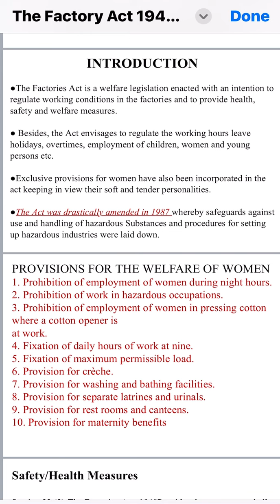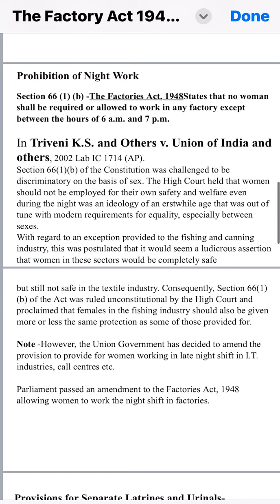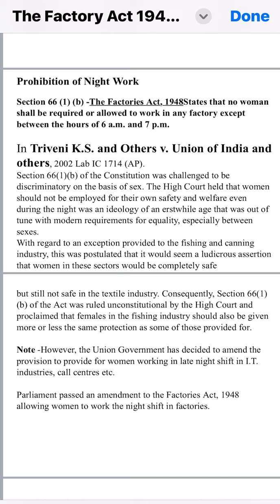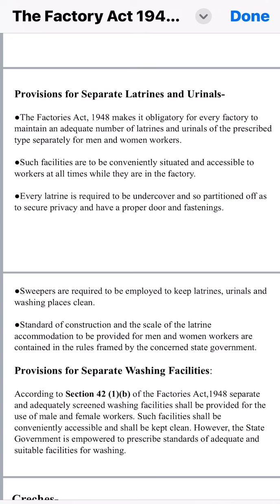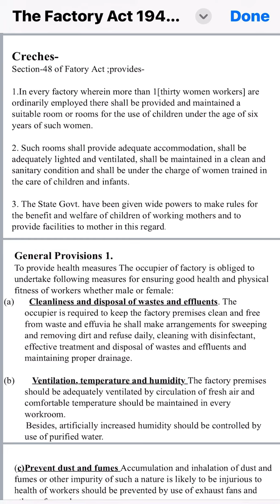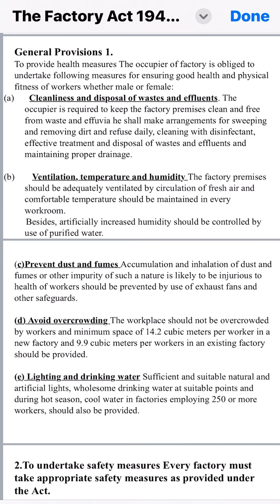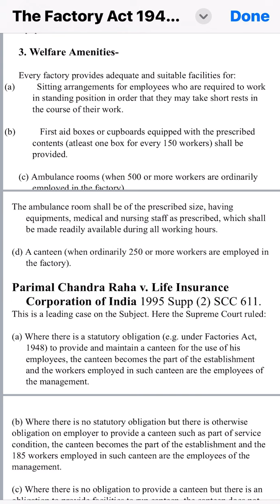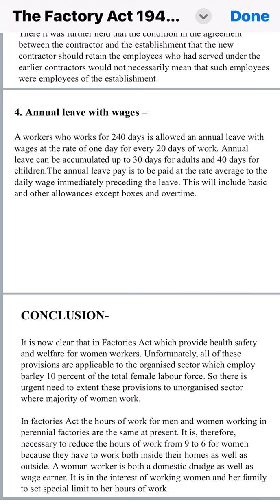Additional provisions regulating employment of women in factory under Factory Act 1948 || law notes